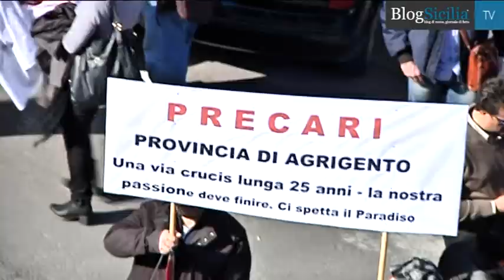Fiat di nuovo in piazza. Burrafato: "Dimenticati da Roma"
"La questione Termini Imerese e' evidentemente entrata nel dimenticatoio". Così il sindaco di Termini Imerese l'ancia un appello al governo regionale e nazionale in vista dell'incontro previsto per oggi alle 15 a palazzo d'Orlenas, sede della presidenza della Regione, tra le parti sociali e il governatore Rosario Crocetta.